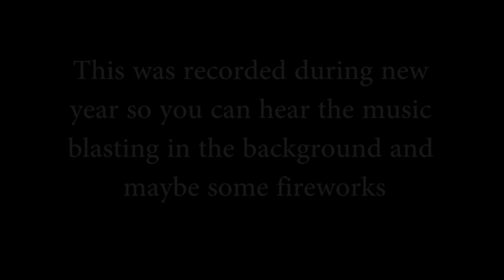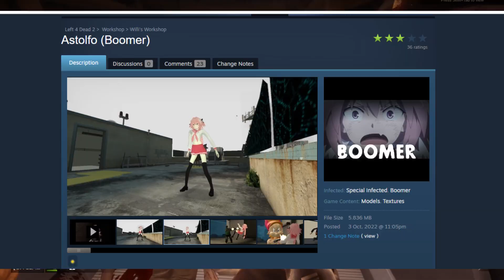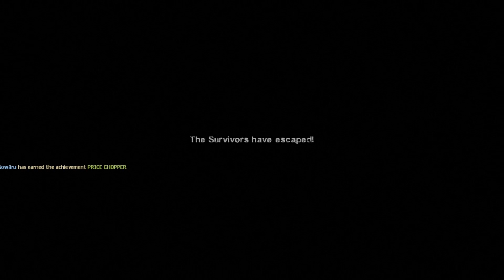L4D2 w/ nowaru | Dark Carnival Expert w/ Mei, Aezakmi and nowaru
chapters
0:00 intro
0:10 w/ nowaru
6:15 Dark Carnival Expert hell w/ Mei, Aezakmi and nowaru